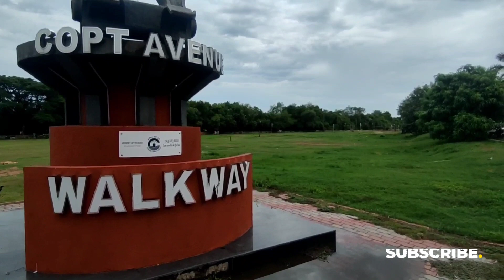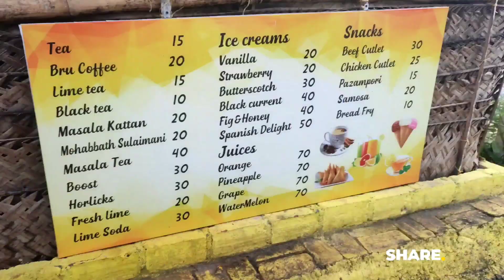കൊച്ചിയിൽ അധികം ആരും കണ്ടിട്ടില്ലാത്ത ഒരു മനോഹരമായ സ്ഥലം COPT AVENUE WALKWAY WILMINGTON ISLAND COCHI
Cochin port trust avenue walkway Wellington island Cochi vazhiyorakazhchakal vlogs travalvlog